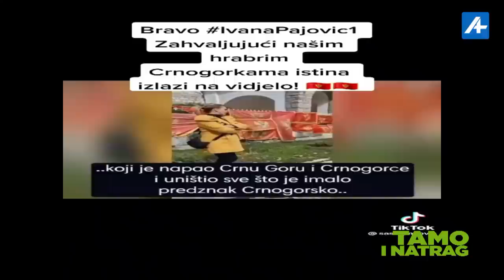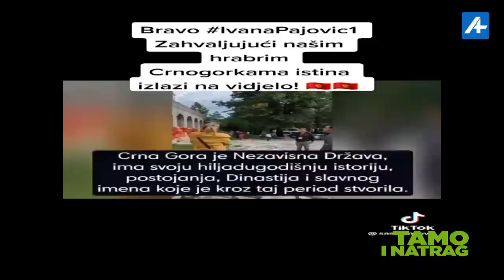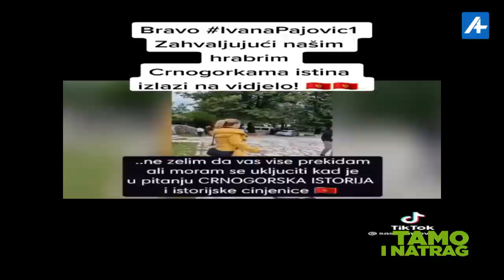uživo TAMO I NATRAG sa Slavkom Mandićem gosti Ivana Pajović i Goran Sekulović 11.01.2023.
emisija TAMO I NATRAG
gosti: Ivana Pajović i Goran Sekulović
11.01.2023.